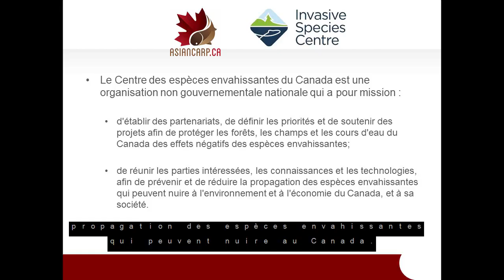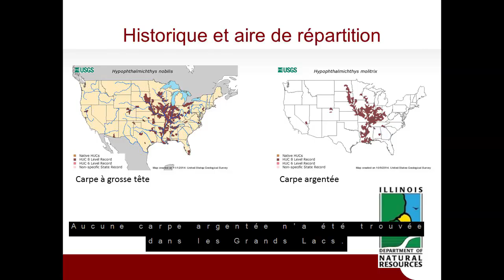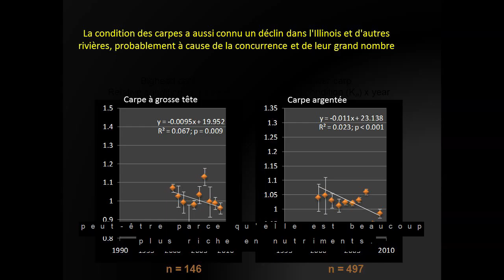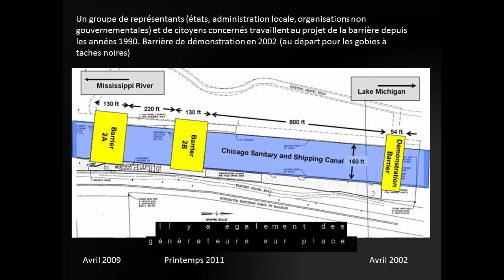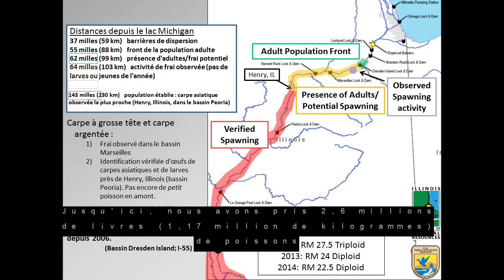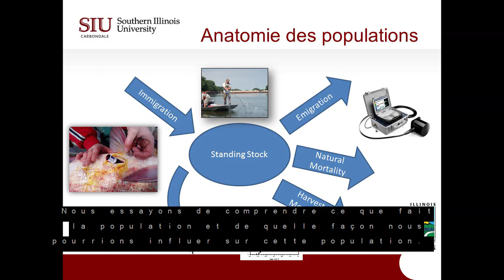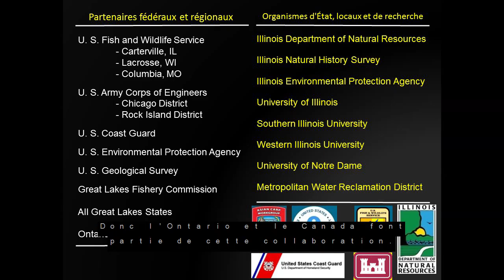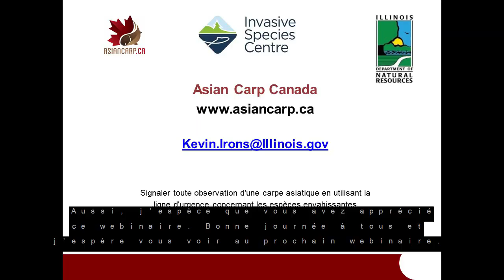Kevin Irons - Approche intergouvernementale pour lutter contre la carpe asiatiques Kevin Irons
Approche intergouvernementale pour lutter contre la carpe asiatique dans la partie supérieure de la rivière Illinois et le Chicago Area Waterway System (CAWS)